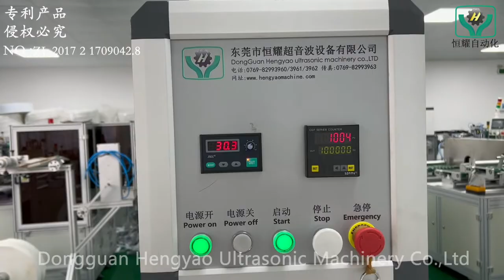Non-woven Bouffant Cap Making Machine|shower cap making machine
It is an automatic machine to produce disposable bouffant caps/shower cap , which are suitable for hospitals, hotels or dust-free industries. From raw materials to finished products, it is fully automated and only requires one person to operate.